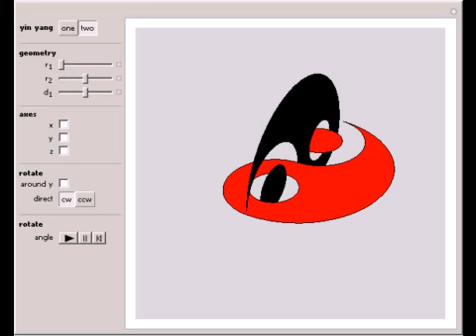A New Kind of Yin Yang Rotation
The yin?yang symbol (Taiji diagram) goes back to ancient China. The traditional symbol rotates in 2D; this Demonstration shows a new kind of rotation in 3D.

Contributed by: Frederick Wu